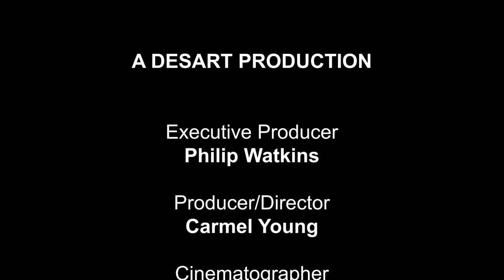Tjawina Roberts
Tjawina Roberts is one of the founding members of what was then called Irrunytju Arts and is now a senior artist with the Minyma Kutjara Arts Project.  Her paintings draw on ancient tjukurpa as well as contemporary stories. In this short film Tjawina Roberts talks about the important Ilurrpa story.